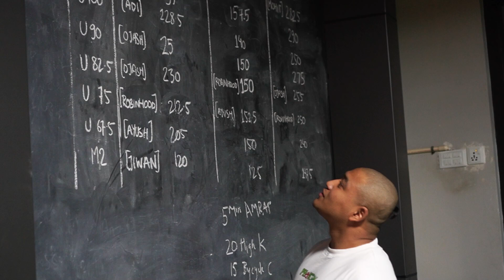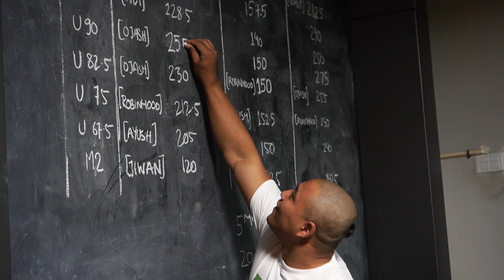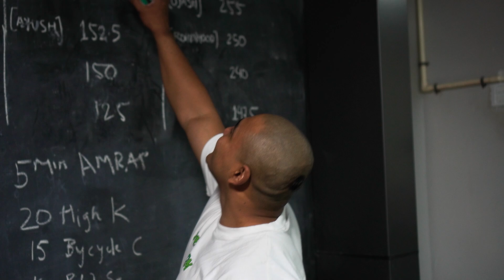New 93kg lifter in Town || Triple PR's || Total 680KG's